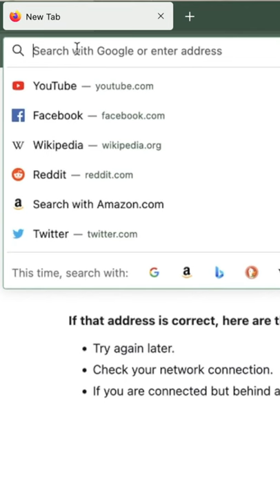May VaxCert ka na ba? Let Bea show you how to get yours!